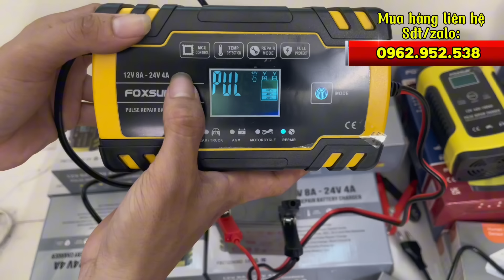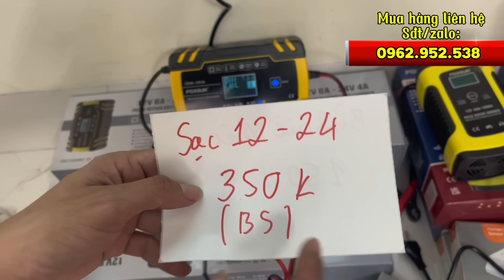Hàng Nhật bãi mới về, dây ống nước, bộ chuyển nguồn, pin phổ thông, bơm chân nhật, kìm kéo làm nghề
Kho hàng linh kiện Nhật - Sđt/zalo: 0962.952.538